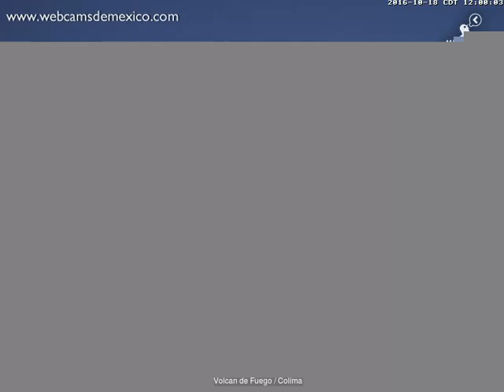Volcan de Fuego(Colima) - 20161018 - 12:00 a 14:59 hrs